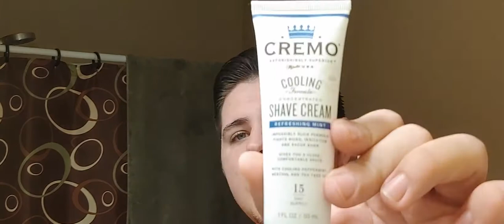Back at Home for Christmas & a Shave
This past Friday I came home for Christmas, and everybody was happy. Today is Sunday, so I decided to do a Sunday shave, with a minty Cremo. What do you think of the goatee?